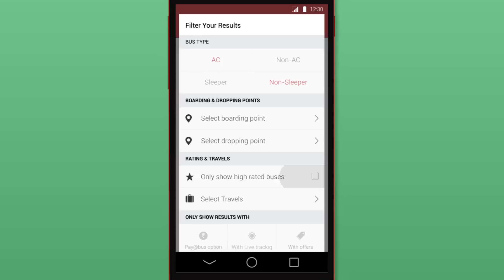redBus with Material Design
At redBus, we've always been keen about exploring new technology and design. When Google introduced Material Design, we couldn't help but envision how beautiful the redBus App would look in this new avatar; and we really couldn't wait to show you what we have thought up :)